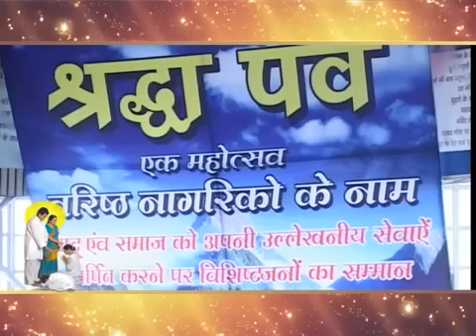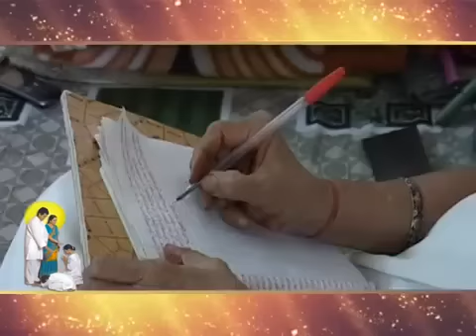Shardha Parv 2 Oct 2016 श्रध्दा पर्व A Documentary HHSJM Anandham Aashram New Delhi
Introducing “Shradha Parv”, a selfless day dedicated to parents, praying for their long healthy life for sharing our every joy and sadness like in childhood, whose beauty somehow is lost in its essence as we grow up and we get busy in our lives.
“To pilgrimage to a thousand places would still not be enough if one cannot tend to their parents.” – HHSJM.

Sudhanshu ji Maharaj is a global spiritual leader and motivational guru from India. He is also the founding member of Vishwa Jagriti Mission also known as VJM. VJM is an initiative which works towards religious awakening and a better overall health of all living creatures.